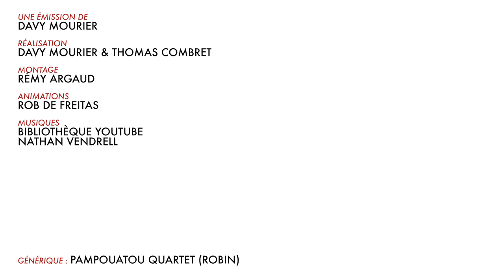BADNEWS AVENT #25 DECEMBRE - JOYEUX NOEL